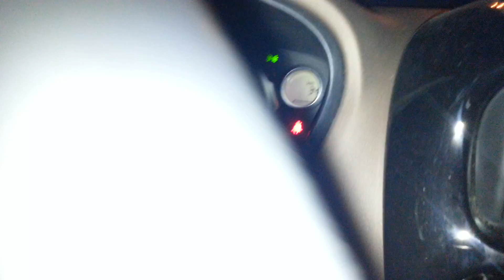L'emozione nel restare a piedi (per un pelo)